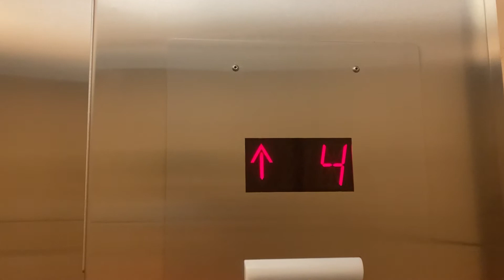Westinghouse Mod. By Schindler Traction Elevator at the Waikiki Beach Marriott Parking Garage